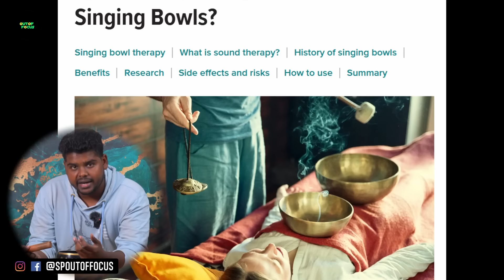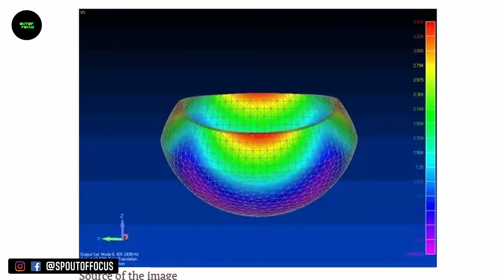🐾 Animals React to Singing Bowl Sound! 🐶🐱outoffocus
In this video, we test how animals react to the calming sounds of a singing bowl! 🐶🐱 Watch as these adorable pets experience something totally new, and see how the magical vibrations affect their behavior! 🐾🎶 Will they be curious, calm, or confused? Stick around to find out!